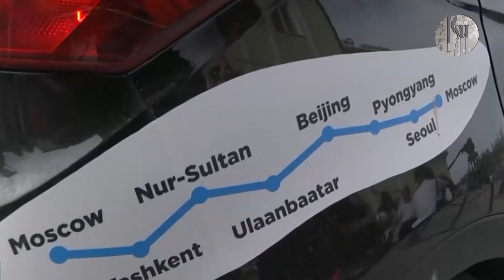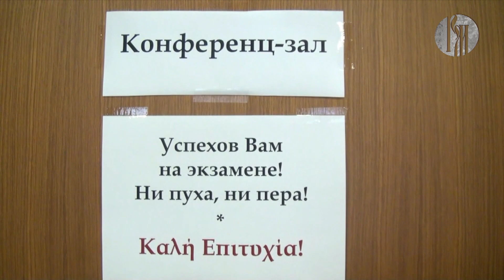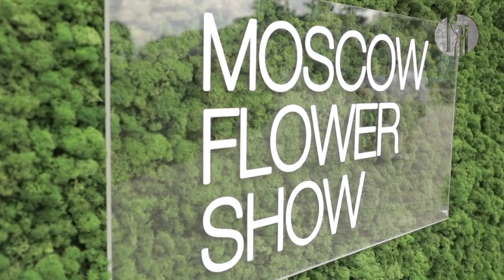Новости Русского мира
В этом выпуске:
- В Москве стартовала Международная экспедиция-автопробег "Зов предков».
- В Греции прошло государственное тестирование по русскому языку как иностранному.
- День семьи, любви и верности отметили в Российском культурном центре в Вашингтоне.
- В столице проходит VIII Международный фестиваль садов и цветов Moscow Flower Show – 2019.
- В Сан-Марино завершился Международный фестиваль-конкурс исполнителей русского романса «III Романсиада в Сан-Марино и Италии».